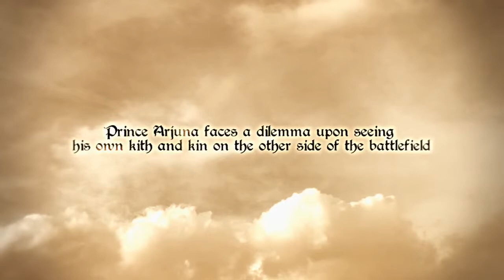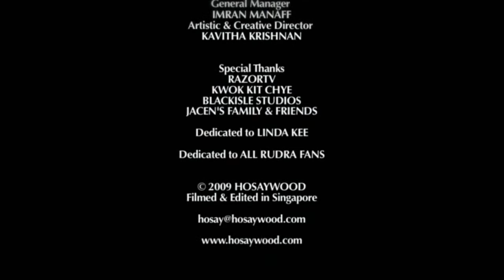Rudra − Hymns From The Blazing Chariot [720p]